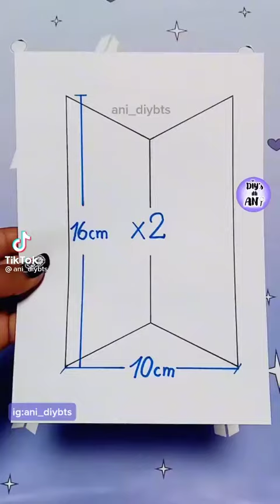[BTS] I'm gonna make this for sure! 🥺💜💜